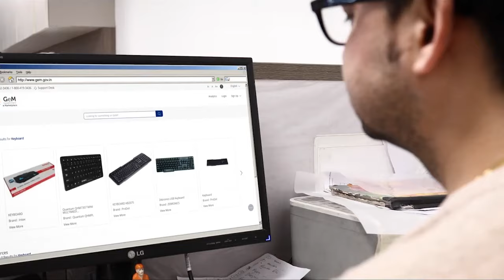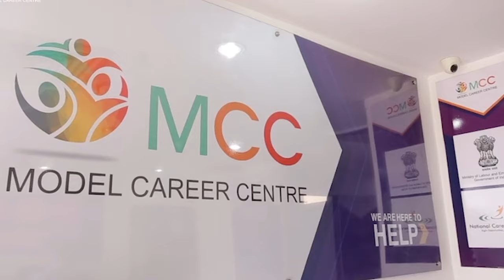TVS Mobility Centre of Excellence - Key Initiatives for Automotive MSMEs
In Madurai, PM Modi participated in the program ‘Creating the Future – Digital Mobility for Automotive MSME Entrepreneurs’, and addressed thousands of Micro, Small, and Medium enterprises (MSMEs) entrepreneurs working in the automotive sector. The Prime Minister also launched two major initiatives designed to support and uplift MSMEs in the Indian automotive industry. The initiatives include the TVS Open Mobility Platform and the TVS Mobility-CII Centre of Excellence. These initiatives will be a step towards realising the Prime Minister’s vision of supporting the growth of MSMEs in the country and helping them to formalise operations, integrate with global value chains and become self-reliant.